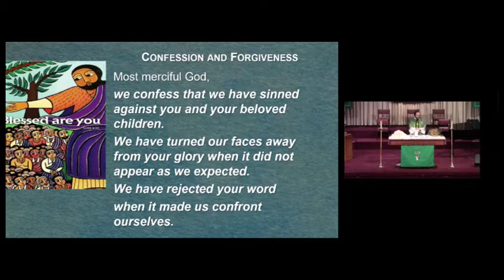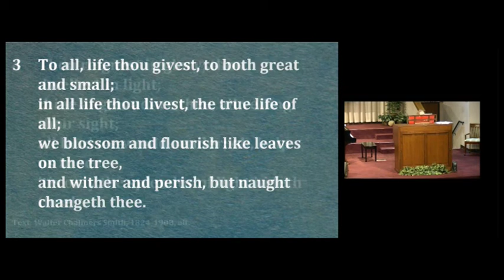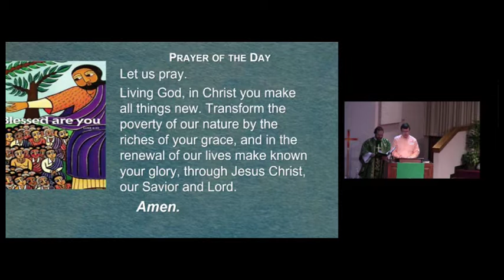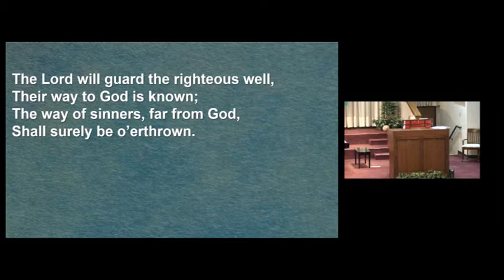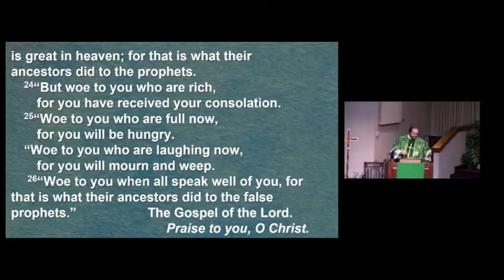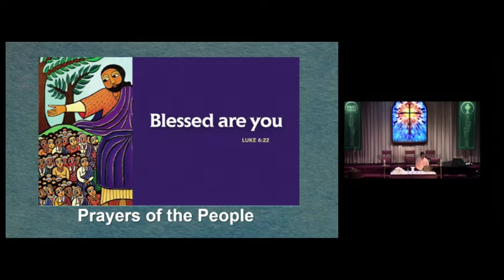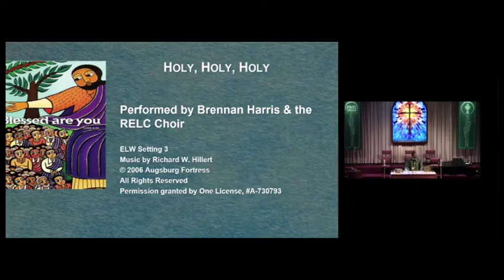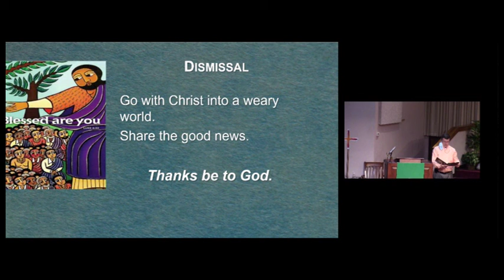Feb 13 2022 Service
If you get nothing else from this service, please get this:

Jesus blesses us and that is very good news indeed.

God sees us, loves us, values us, and is on our side.

Can we make room for those that Jesus blesses?